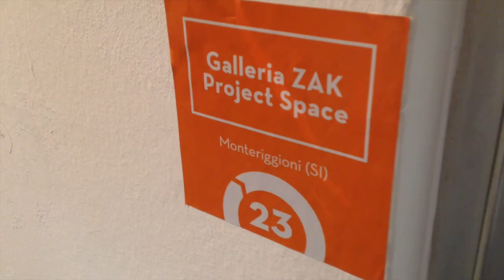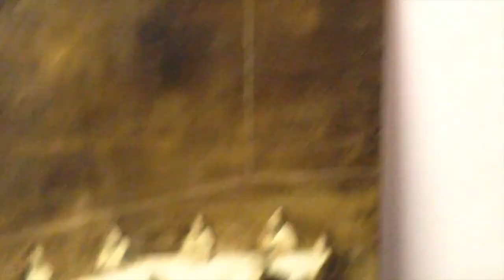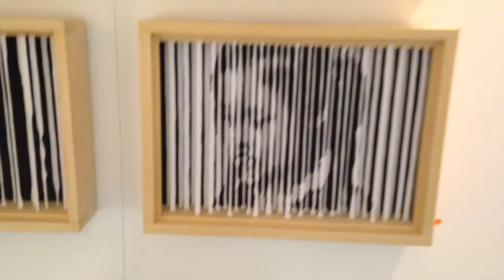Gaia Pasi e Maurizio Vicere' | ZAK Project Space | SetUp Art Fair 2015 Bologna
Intervista con Gaia Pasi e Maurizio Vicere' che rappresentano ZAK Project Space a SetUp Art Fair 2015 a Bologna